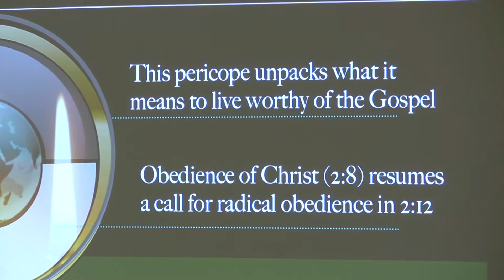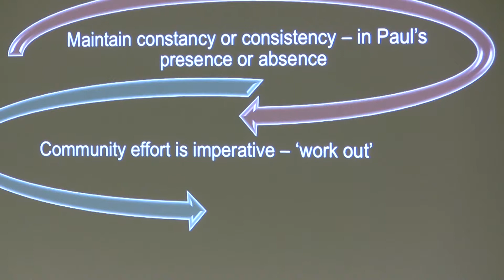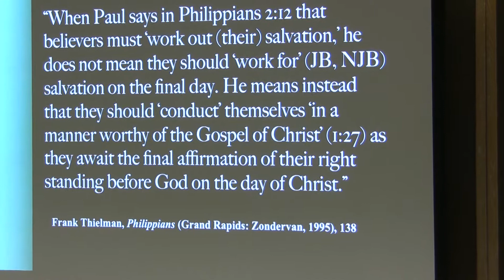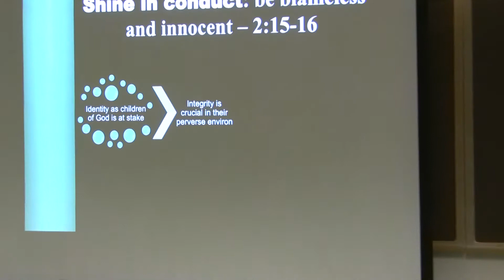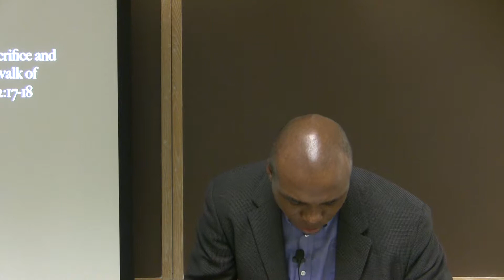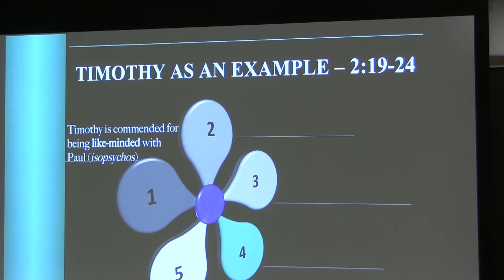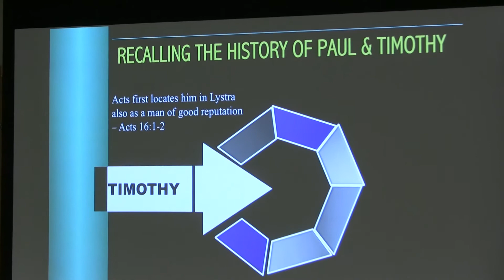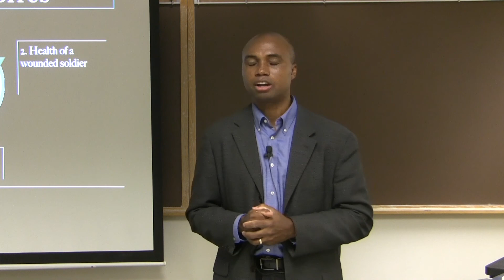Dr. Daniel K. Darko, Prison Epistles, Lecture 13, Appeal to Shine (Phil 2:12-30)